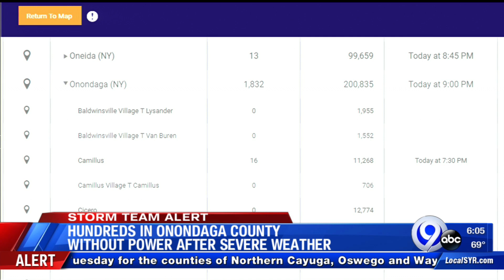Assessing storm damage in CNY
Several without power